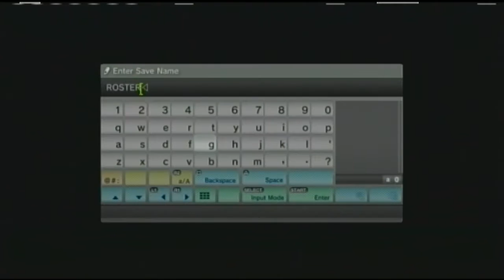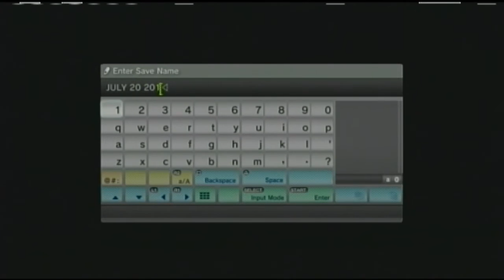Latest MLB 15 Roster Updates are available Today 7 20 2015